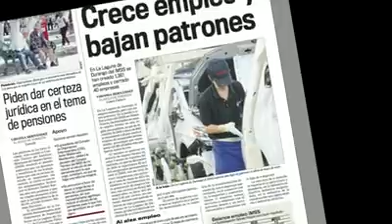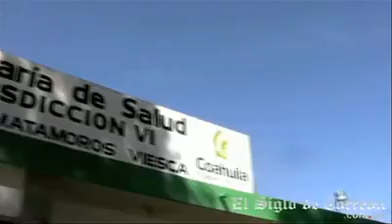Sobreviviendo a la crisis 2a. Parte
Después de seis meses de hacer frente a la crisis, Omar y Verónica ven el futuro con esperanza, la crisis se está acabando.